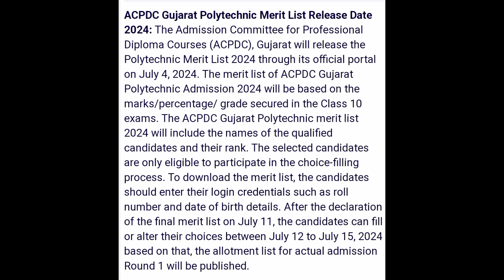ACPDC Gujarat Polytechnic Merit list 2024 | How To Check ACPDC Polytechnic Merit list 2024